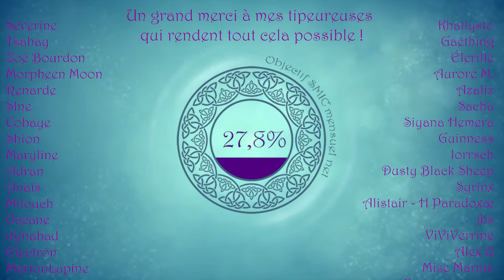Nouveau décor pour Tipoui ! V7.0 [DIY]